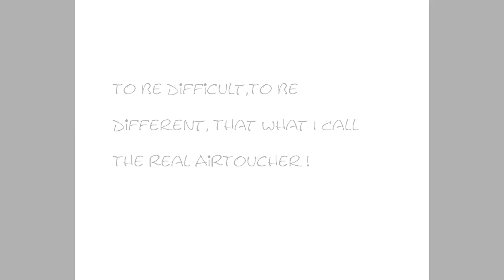Black Rabbit-The Sacrifice For AirTouch Style !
hey airtouchers, wazzup? this is a old clips since december 2011 , i hope you like it
To Be Difficult, To Be Different, That's What I Call The Real AiRToucher -Black Rabbit-